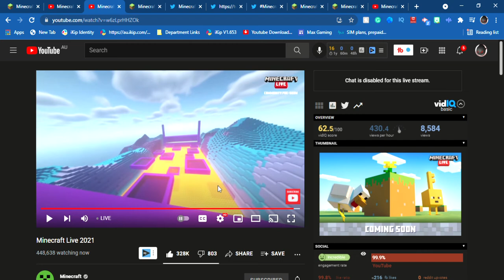its Minecraft live time I love it don't forget to cast your vote